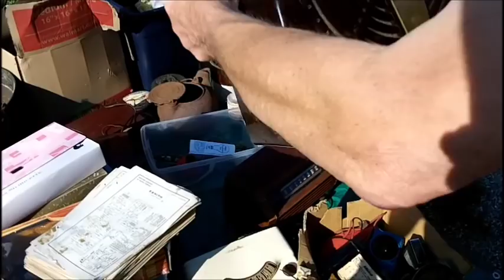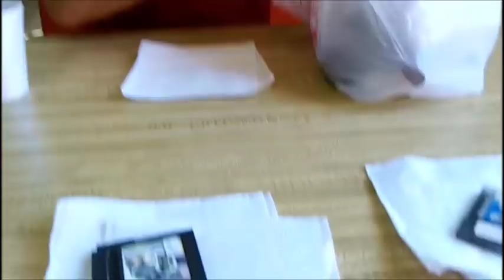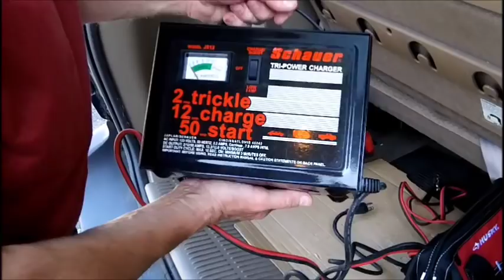The Singing Goat Goes to the Jewett City Flea Market